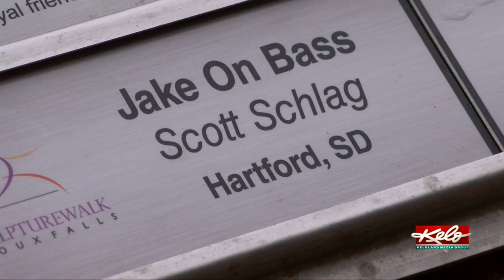Hartford man's sculpture wins SculptureWalk award, to be added to city’s permanent collection